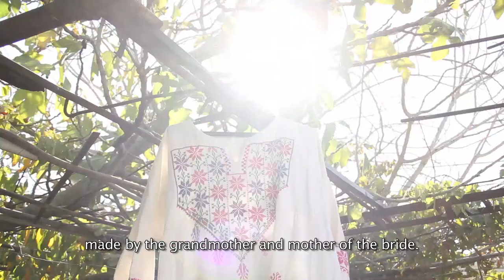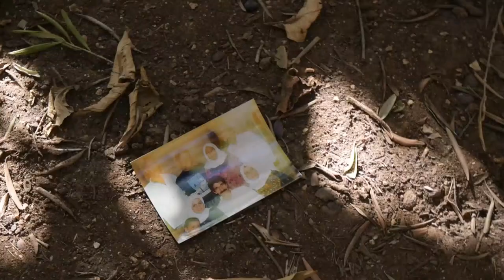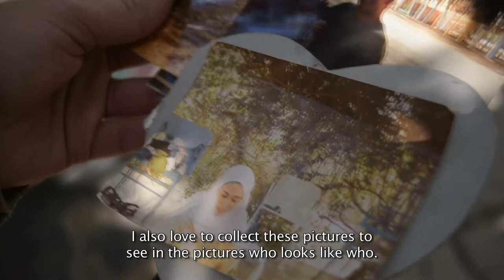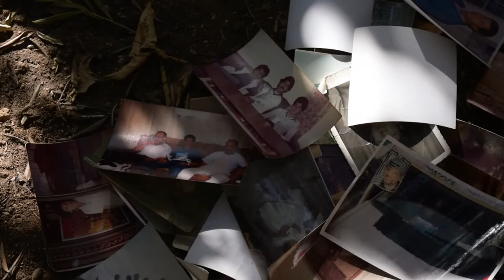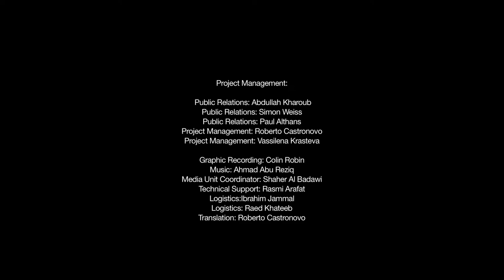From Hand to Hand من إيد لإيد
What is left of Palestinian
cultural heritage amongst the
new generations?
HAND TO HAND من إيد لإيد
Four young Palestinians tried to answer this
question by interviewing four other young
members of their families. This becomes a
a pretext to investigate the meaning of heritage
on a personal level and on a national level. The narrative starts from personal perspectives and
family stories but at the same time it reflects the
culture and the memories of people and a land
with solid and deep roots in the past. Heritage
becomes in the words of the interviewees a way
for thinking about the present and the future of their
society in a constructive way. The consciousness
of their roots and traditional values gives to
those young boys and girls hope and strength
in facing the difficulties of their daily lives.